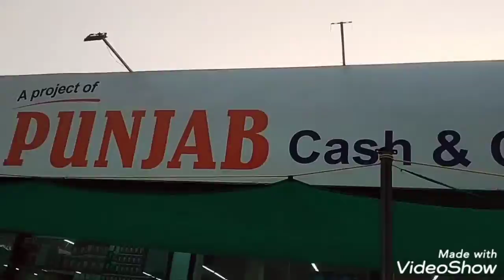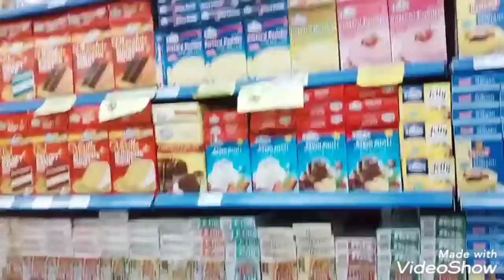Monthly Grocery Shopping / Vlog # 3